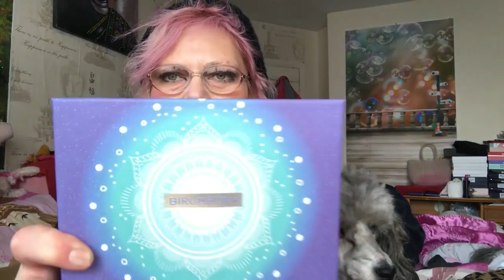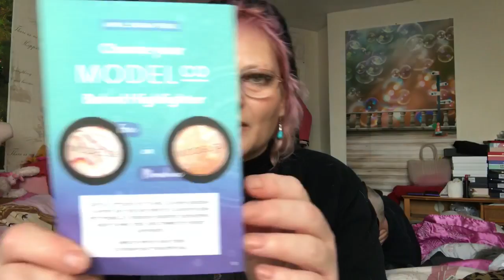Birchbox March 2018